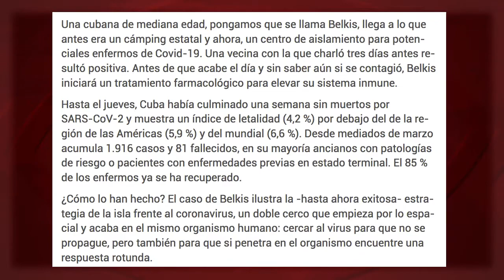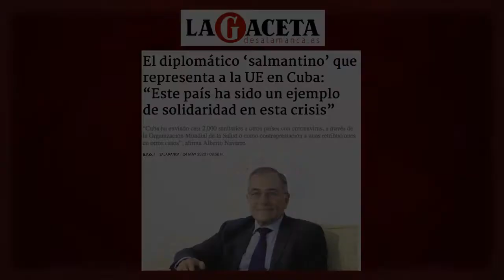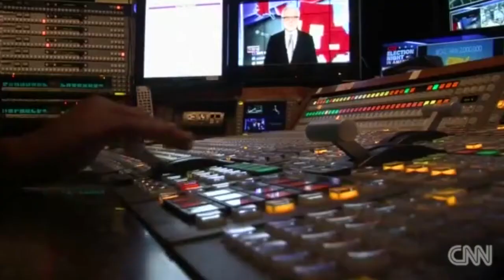CNN: tapar el sol de Cuba con el dedo de Trump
No se puede tapar el sol con un dedo. El dedo de la propaganda de la Casa Blanca, repetida por tantos medios, no ha conseguido tapar –al menos no por completo- ni el éxito de Cuba frente a la Covid-19 ni su ejemplo de solidaridad médica en decenas de países.